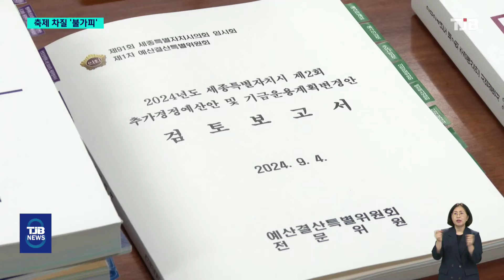TJB 8 뉴스 다시보기 20240924｜ TJB 대전·세종·충남뉴스